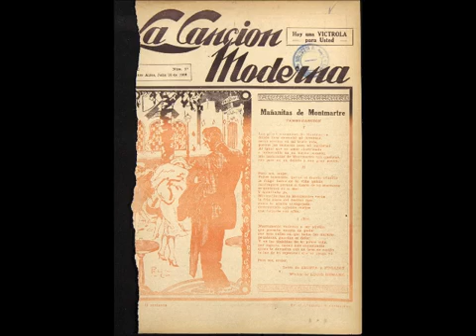MAÑANITAS DE MONTMARTRE - TANGO - A. IRUSTA & R. FUGAZOT & L. DEMARE - 1928